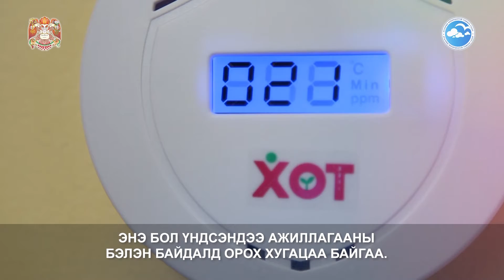Угаарын хий мэдрэгч